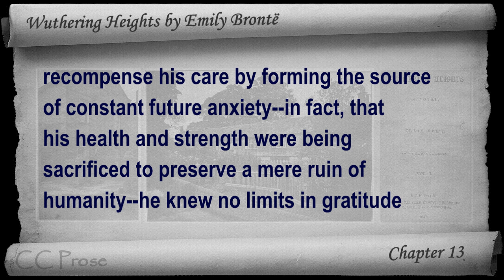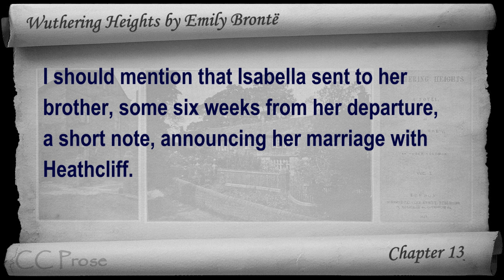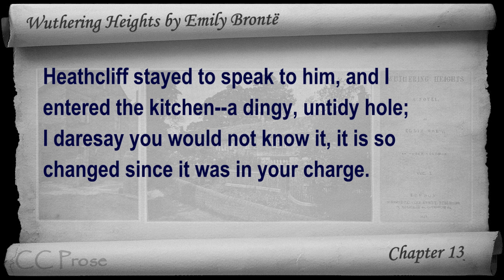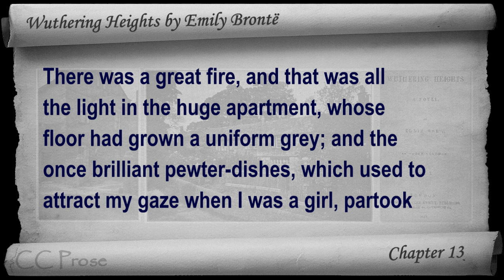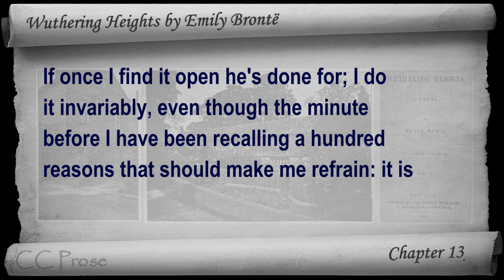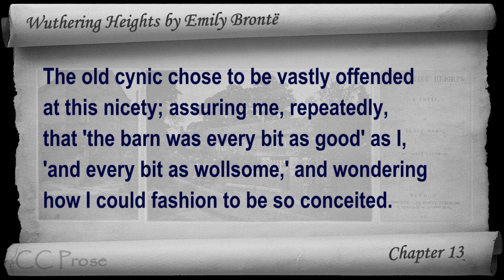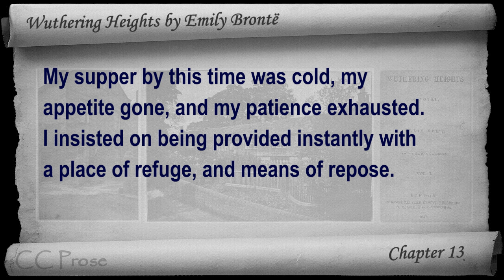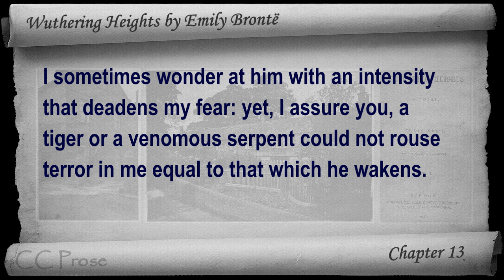Chapter 13 - Wuthering Heights by Emily Brontë